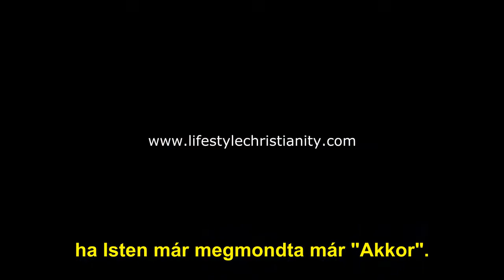Isten céllal teremtett minket - Todd White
Isten nem azért mentett meg téged, hogy kényelmesen meghúzd magad. Isten nem azért fizette meg az árat, széttépve a kárpitot, hogy hitetlenek legyünk. Isten megfizette az árat, elküldte Fiát,
elküldött mindent. Jézus eljött, és mindent odaadott, hogy azzá legyünk, amivé Ő teremtett minket.